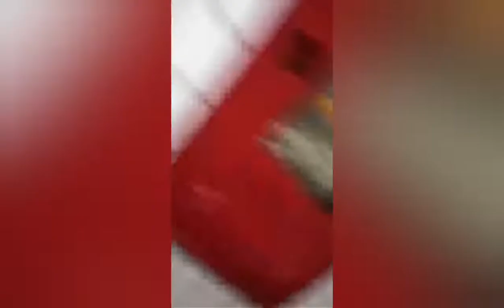Urgente chuva causa estragos em Minas gerais cidade de Belo Horizonte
Urgente chuva causa estragos em Minas gerais cidade de Belo Horizonte pessoal não se esqueça de se inscrever no canal ajudem a divulgar o conteúdo do canal se inscreva-se deixe seu joinha compartilhe ative o sininho para novas notificação.